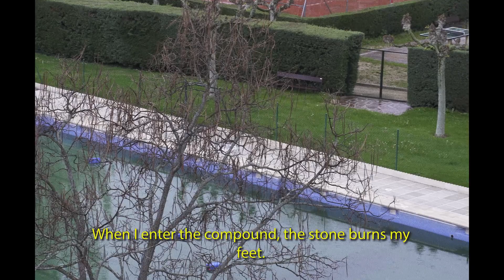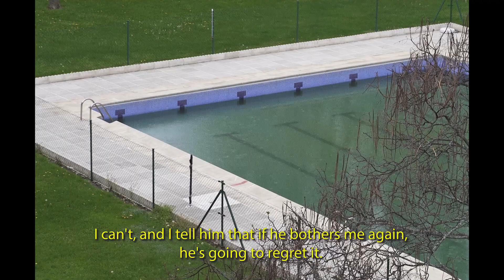P. of Madrid_04_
by Pablo V Rodriguez •|• in Madrid, Spain.